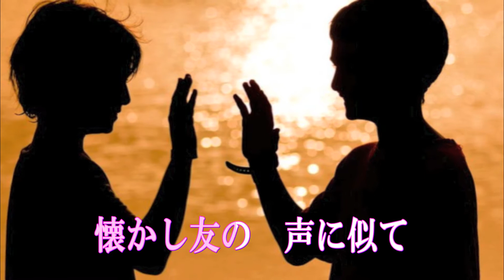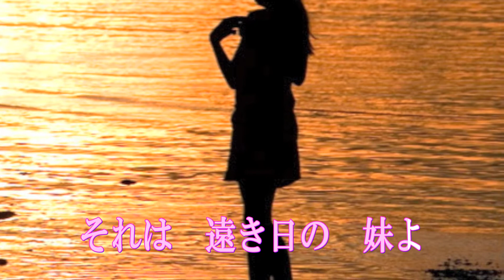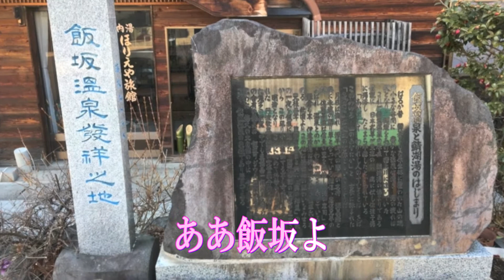恋しや飯坂（カラオケ版）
カラオケ版

 作詞：安達のり子
作曲：黒岩智行
編曲：山之内馨
動画：村田利秋